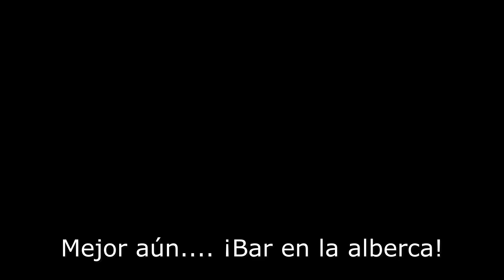Diseño de Área Recreativa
Te mostramos la propuesta de diseño de un área recreativa con Palapa, asador, alberca y hasta bar. @PlanosARCOS